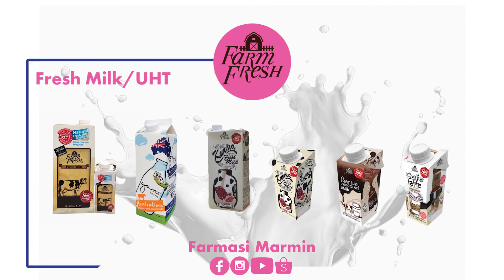FARM FRESH @FARMASI MARMIN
Mencari-cari susu segar Farm Fresh? Jom dapatkan di Farmasi Marmin.